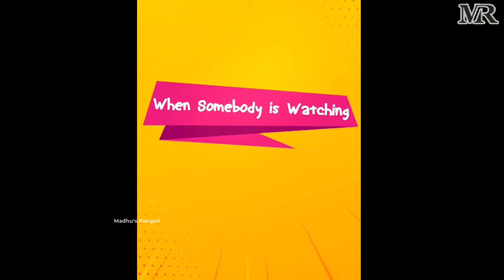Suma Kanakala Latest Video | Madhu's Rangoli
Sumala Kanala Latest Video | Suma Kanakala | Madhu's Rangoli